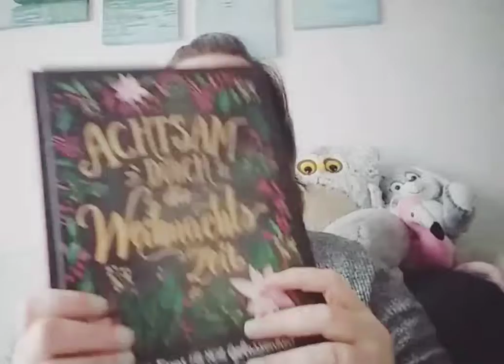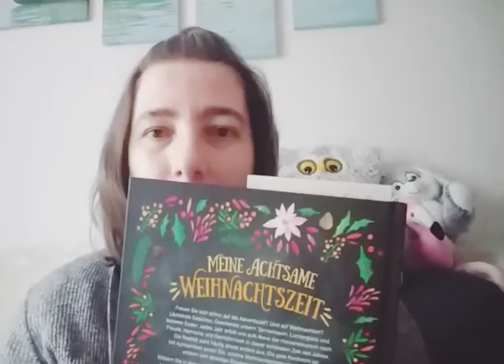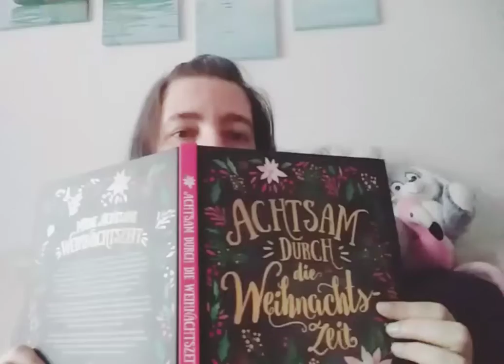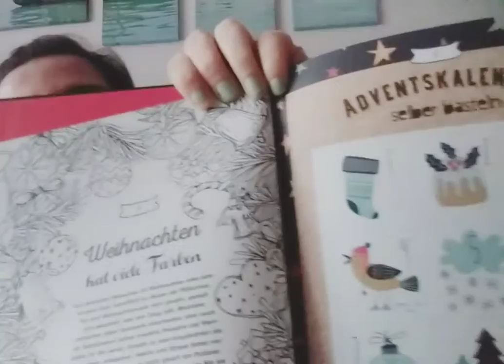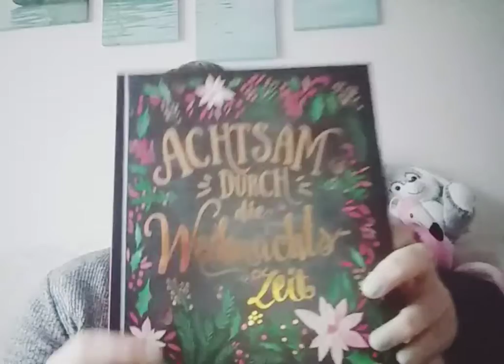💜 Weihnachtszeit u WEIHNACHTSZAUBER & VORLESEZEIT ❤ für große und kleine Zuhörer * Asmr auf Deutsch*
Hiiiiiiii, welcome if u are new to my Channel. 👍💕 Hope this Video was relaxing and gave  you tingles  tingles tingles 😎👍

Good Night / good Day .  Love Yall.

Thxs a Lot ☘👍 With Love ♡ ~ Eure Ina ☘